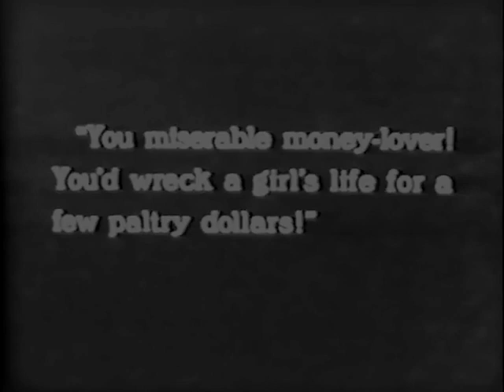The Night Club 1925 - Raymond Griffith, Vera Reynolds, Wallace Beery, Louise Fazenda ⚡UPGRADE⚡